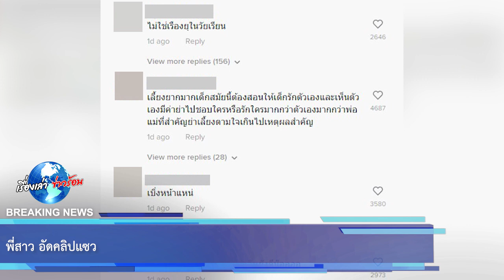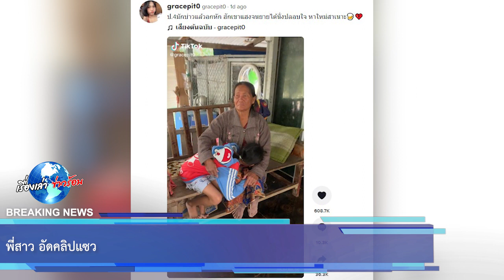พี่สาว อัดคลิปแซว